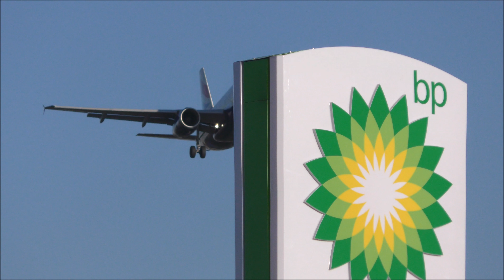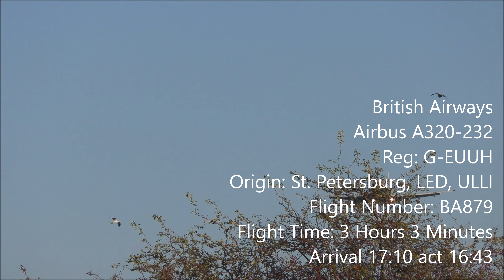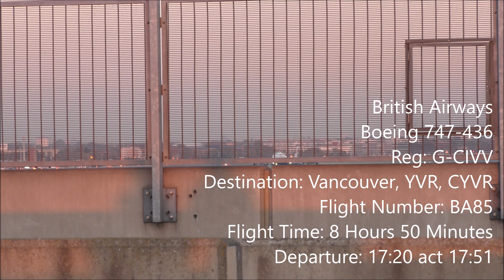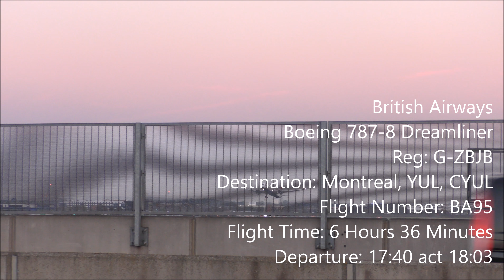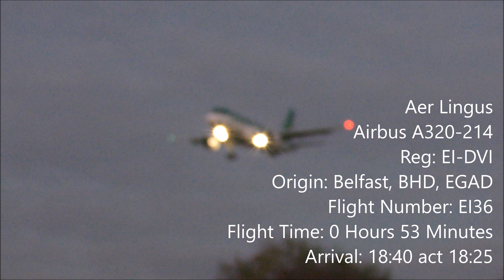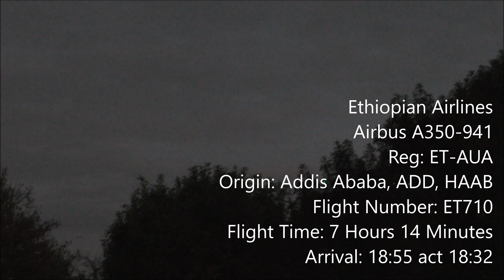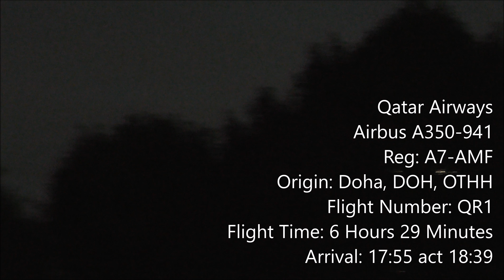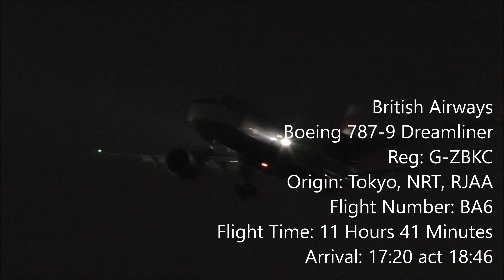Dusk Arrivals and Departures at London Heathrow Airport | 20/10/18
2160p 4K HD!

I hadn't been to Heathrow for a while and the plane uploads had lack a bit so i had to make my way down and catch some more planes! Dusk arrivals and departures are later on in the video.

Heathrow Airport info:

Heathrow Airport (also known as London Heathrow) (IATA: LHR, ICAO: EGLL) is a major international airport in London, United Kingdom. Heathrow is the second busiest airport in the world by international passenger traffic, as well as the busiest airport in Europe by passenger traffic, and the sixth busiest airport in the world by total passenger traffic. It is one of six international airports serving Greater London. In 2017, it handled a record 78.0 million passengers, a 3.1% increase from 2016.

Heathrow lies 14 miles (23 km) west of Central London, and has two parallel east–west runways along with four operational terminals on a site that covers 12.27 square kilometres (4.74 sq mi). The airport is owned and operated by Heathrow Airport Holdings, which itself is owned by FGP TopCo Limited, an international consortium led by Ferrovial that also includes Qatar Holding LLC, Caisse de dépôt et placement du Québec, GIC Private Limited, Alinda Capital Partners, China Investment Corporation and Universities Superannuation Scheme (USS). London Heathrow is the primary hub for British Airways and the primary operating base for Virgin Atlantic.

In September 2012, the UK government established the Airports Commission, an independent commission chaired by Sir Howard Davies to examine various options for increasing capacity at UK airports. In July 2015, the commission backed a third runway at Heathrow, which the government approved in October 2016.

Location:

Heathrow is 14 mi (23 km) west of central London, near the south end of the London Borough of Hillingdon on a parcel of land that is designated part of the Metropolitan Green Belt. The airport is surrounded by the villages of Harlington, Harmondsworth, Longford and Cranford to the north and by Hounslow and Hatton to the east. To the south lie Bedfont and Stanwell while to the west Heathrow is separated from Slough in Berkshire by the M25 motorway. Heathrow falls entirely under the Twickenham postcode area, with the postcode TW6.

As the airport is located west of London and as its runways run east–west, an airliner's landing approach is usually directly over the conurbation of London when the wind is from the west, which is most of the time.

Along with Gatwick, Stansted, Luton, Southend and London City, Heathrow is one of six airports with scheduled services serving the London area, although only Heathrow and London City are within Greater London.

History:

Heathrow Airport originated in 1929 as a small airfield (Great West Aerodrome) on land south-east of the hamlet of Heathrow from which the airport takes its name. At that time there were farms, market gardens and orchards there: there was a "Heathrow Farm" about where Terminal 1 is now, a "Heathrow Hall" and a "Heathrow House". This hamlet was largely along a country lane (Heathrow Road) which ran roughly along the east and south edges of the present central terminals area.

Development of the whole Heathrow area as a very much larger airport began in 1944: it was stated to be for long-distance military aircraft bound for the Far East. But by the time the airfield was nearing completion, World War II had ended. The government continued to develop the airport as a civil airport; it opened as London Airport in 1946 and was renamed Heathrow Airport in 1966. The masterplan for the airport was designed by Sir Frederick Gibberd, who designed the original terminals and central area buildings, including the original control tower and the multi-faith chapel of St George's.

Train transport:

Heathrow Express: a non-stop service direct to London's Paddington station; trains leave every 15 minutes for the 15-minute journey (21 minutes to/from Terminal 5). Trains depart from Heathrow Terminal 5 station or Heathrow Central station (Terminals 2 & 3). A Heathrow Express transfer service operates between Terminal 4 and Heathrow Central to connect with services from London and Terminal 5.

TfL Rail: a stopping service to Paddington calling at up to five National Rail stations en route – trains leave every 30 minutes for the 27-minute journey. Calls at Hayes & Harlington for connecting trains to Reading. Operated by Heathrow Connect until May 2018, will be extended in December 2019 to Abbey Wood and Shenfield via the Elizabeth line.

London Underground (Piccadilly line): four stations serve the airport: Terminal 2 & 3, Terminal 4 and Terminal 5 serve the passenger terminals; and Hatton Cross the maintenance areas. The usual journey time from Heathrow Central to Central London is around 40–50 minutes.

Hotel access:

The Hotel Hoppa bus network connects all terminals to major hotels in the area.

Taxi:

Taxis are available at all terminals.